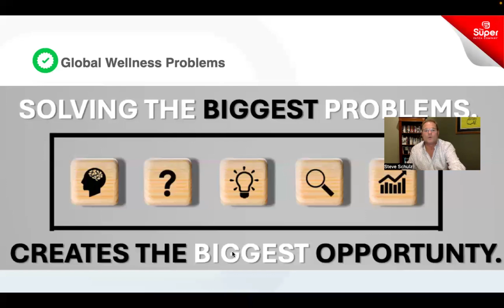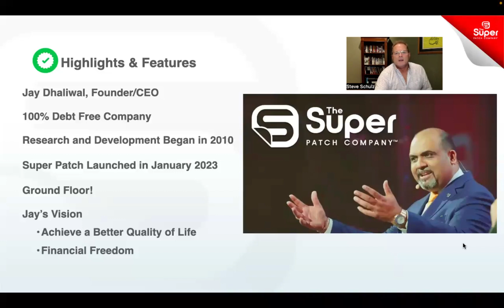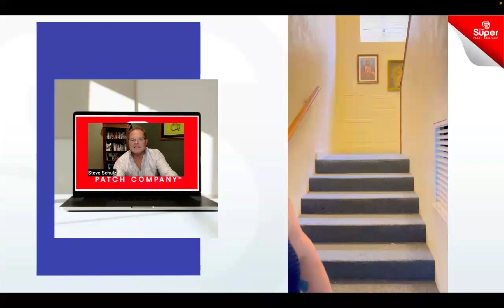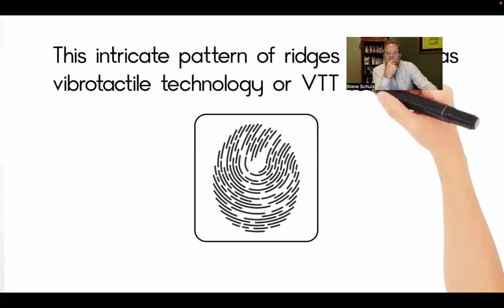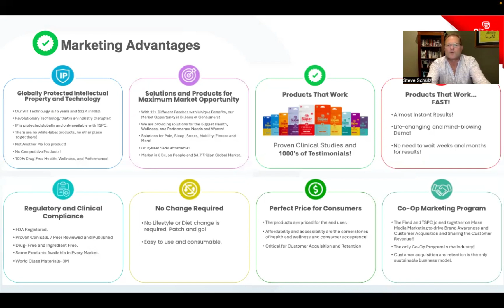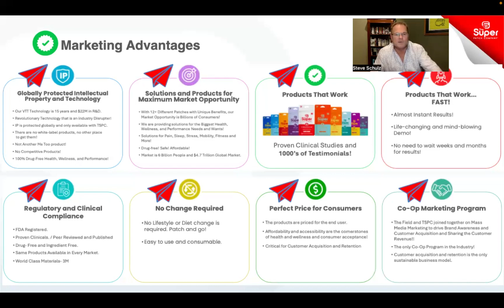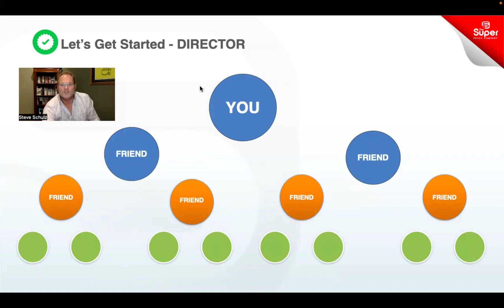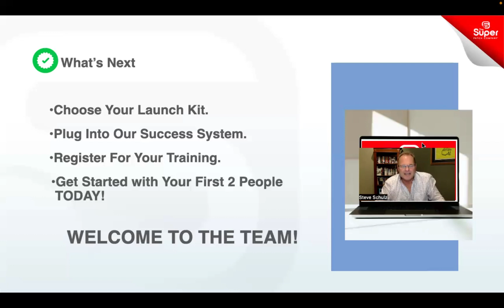Opportunity Zoom 10 16 24